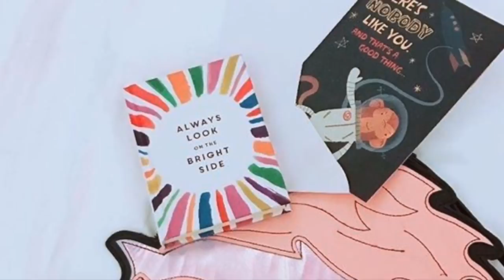Happy Birthday Fanlola with Special Guest DARA PARK!!!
Gora Alora 43: Attended the birthday of my dear friend mother Elena! And special guest si Dara Park!!! I'm a fan since Star Circle Quest!